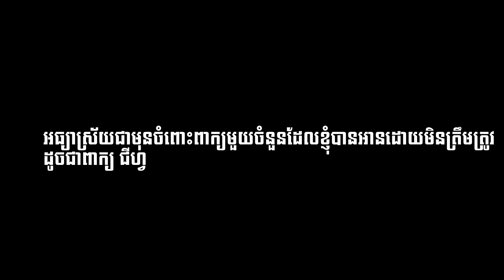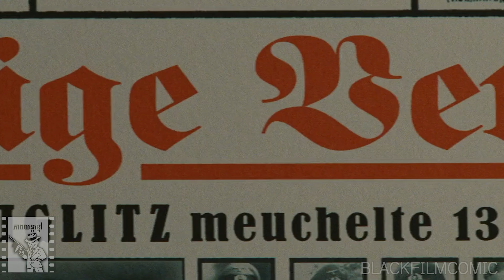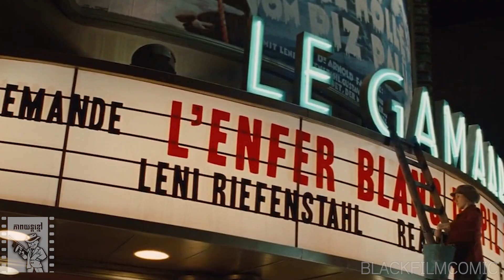Inglourious Basterds - បេសកកម្មសម្លាប់ហុីត្លែរ - Blackfilmcomic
បាទសួស្តីអ្នកទាំងអស់គ្នាដែលបានមកកាន់channelរបស់ខ្ញុំបាទ Blackfilmcomic

Channel នេះគឺសម្រាប់អ្នកចូលចិត្ត Dc comic ឬ Marvel នឹង Comic ផ្សេងៗ

Soundtrack In Video
Bully - Walk Theme